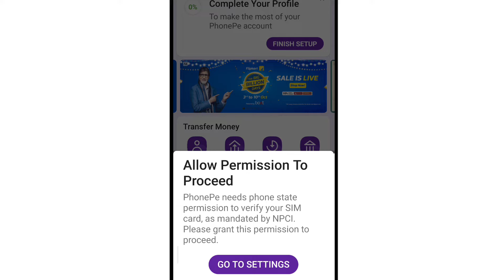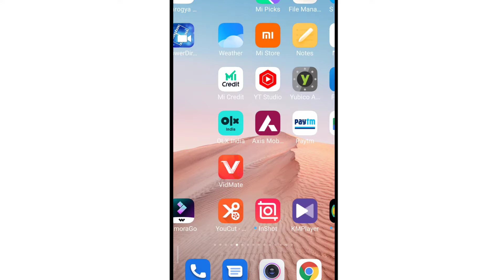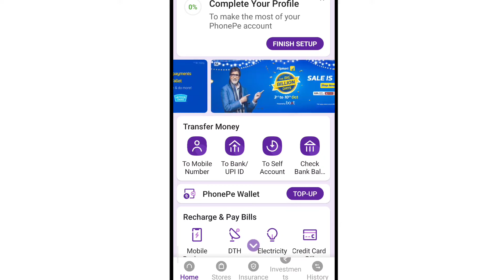Phone Pe needs phone State permission to verify SIM Card as mandated by NPCI | Grant Permission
Phone Pe needs phone State permission to verify SIM Card as mandated by NPCI | Grant Permission in PhonePe